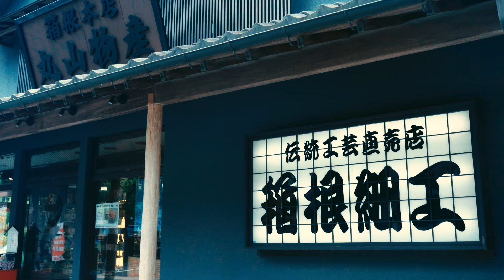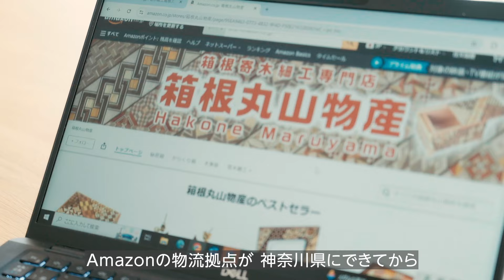【神奈川県箱根町 箱根丸山物産】 販売体験ストーリー